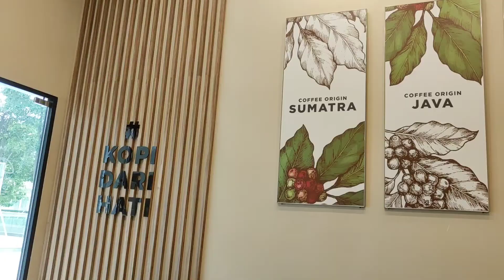Weekend Vlog | 21.02.2021 During Flood in Jakarta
It was flooding in Jakarta last Sunday. I captured my activities during the flood, when everyone in my neighborhood was unable to go out.

And let me know if you like it!